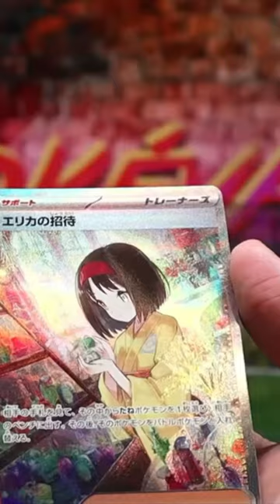Turning $10 into $500 ￼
Send me mail:
Simi Valley
Ca, 93062